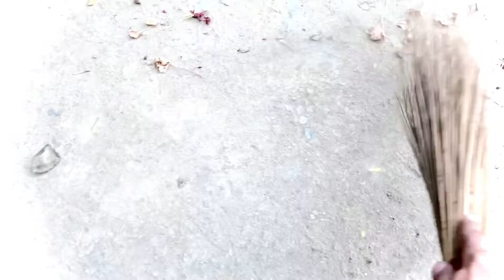Aj may Apni garden k sapaye karo ga | aur parrots ki liye may palak lay kar aya.